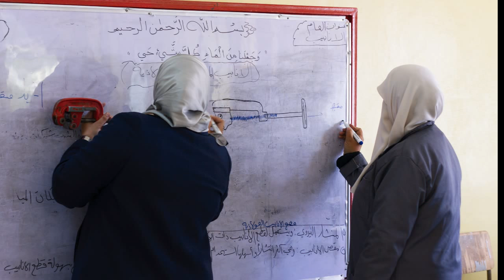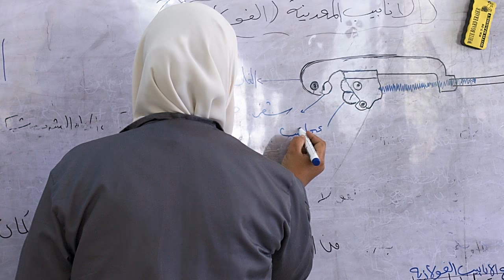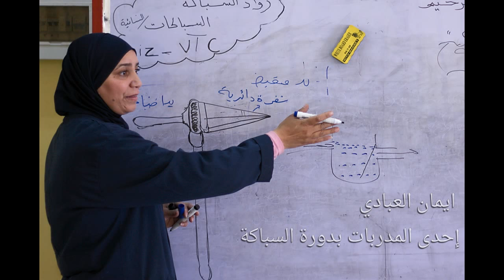نساء الأردن يتعلمن السباكة حفاظا على المياه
عبر دورة تدريبية تم تأسيسها اعترافًا بالدور المحوري الذي تلعبه ربة كل منزل في ترشيد استهلاك المياه ووقف هدرها